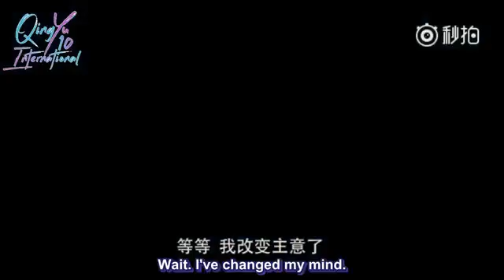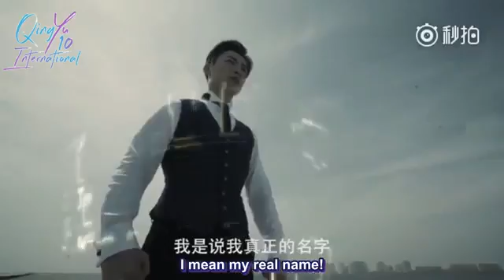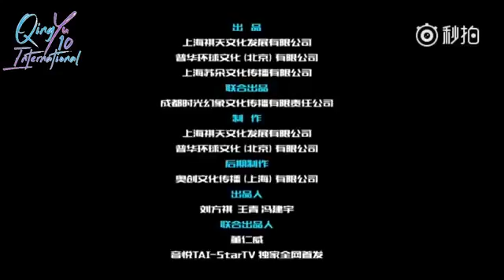Eng Sub - Infinite Fight